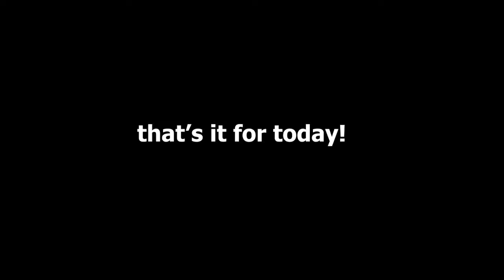Omicron Develoment Video 3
Evolution in display representation and how it will work.